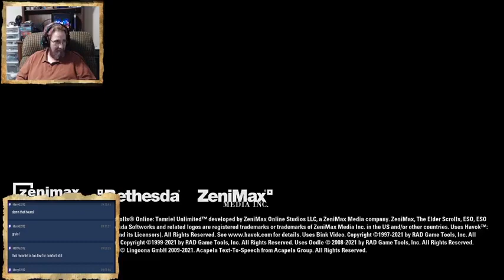Playing "Elder Scrolls Online". Episode 16. Adventures In Elsweyr.